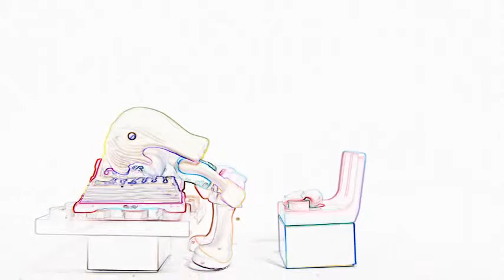Lauras&Meldras filma "Aizmigt grāmatā"